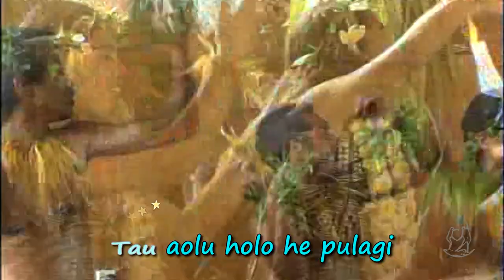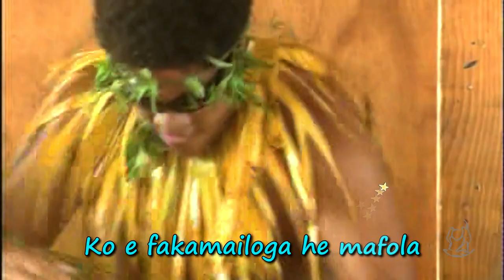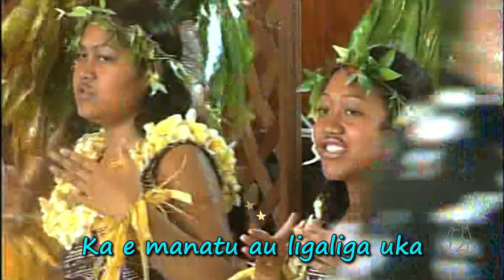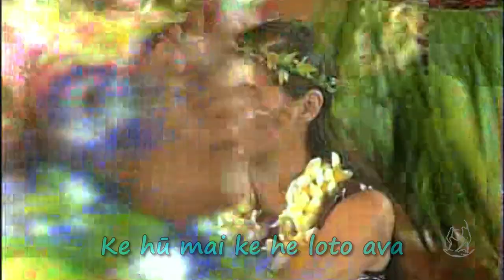Ko e Hohofi He Fakaalofa - NHS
Ko e Aoga Tokoluga Niue (Niue High School) taha matakau koli ne tali e fenoga he takitaki lahi ha Niu Silani ko Helen Clark ne fenoga atu ke fakamooli e kamataga he Taoga Niue he tau 2004.
Ko e lologo nei ne fati he matua ko Ron Puheke Snr (Naki).